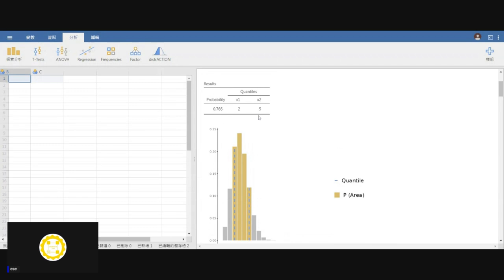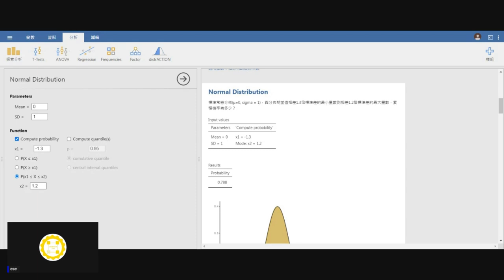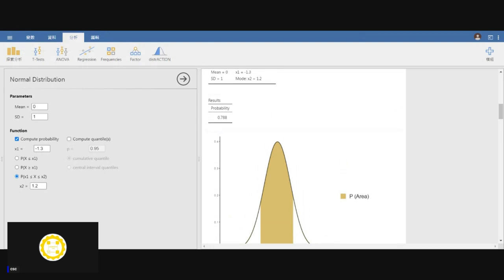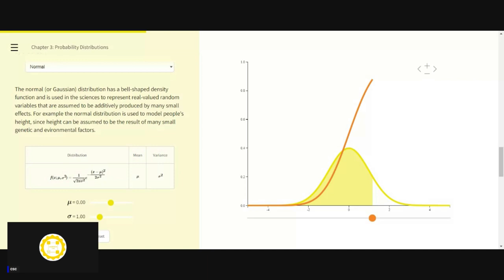[錄影]用jamovi上手統計學 ~ 7 機率入門 常態分佈說明